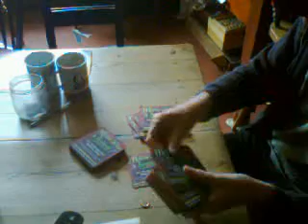Fliptastic : Sweffling White Horse - 50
The Sweffling White Horse are definitely in the running for the most beermats flipped ... even if they are not Flipping FolkEast mats!